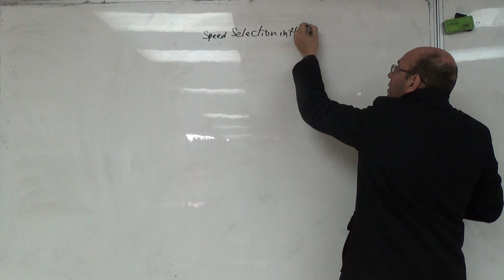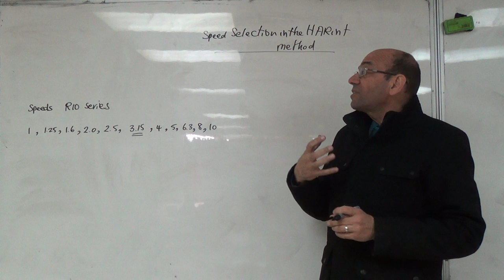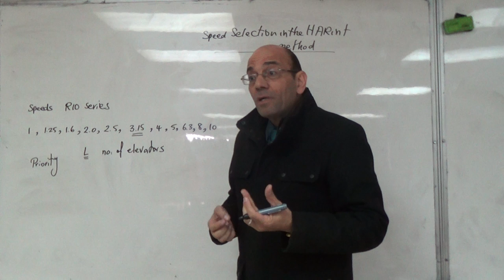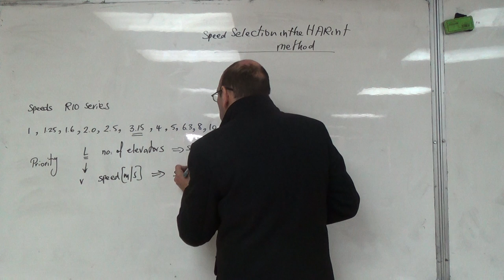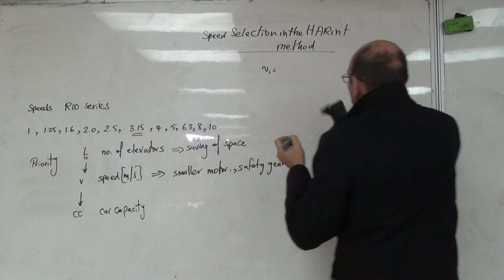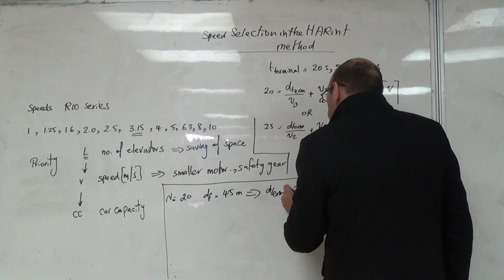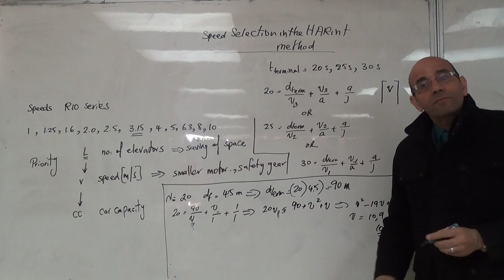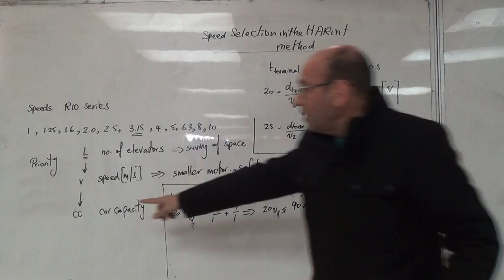Finding the Three Possible Speeds in the HARint Plane Methodology, 20/3/2016